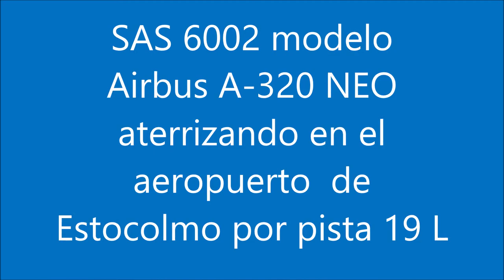SAS 6002 modelo Airbus A 320 NEO aterrizando en el aeropuerto de Estocolmo por pista 19 L